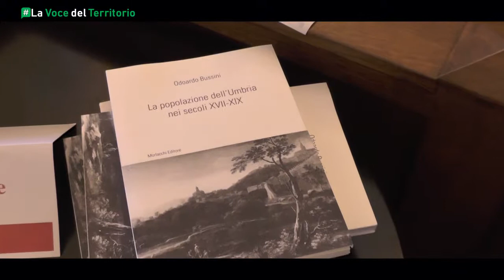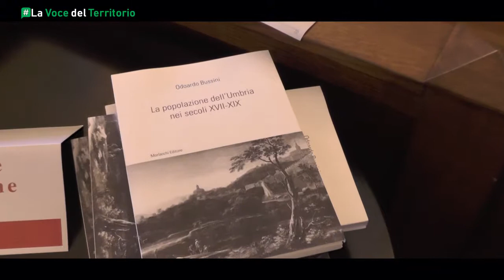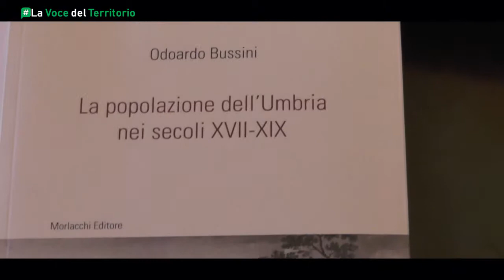presentazione libro Prof. Odoardo Bussini 12 aprile 2019